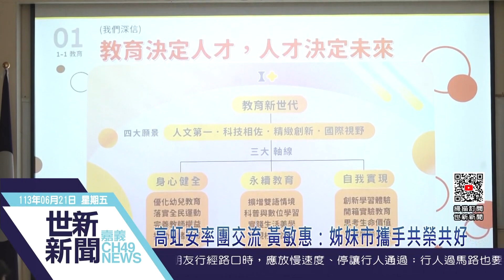世新新聞 高虹安率團交流 黃敏惠：姊妹市攜手共榮共好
113年6月21日 (五) 世新新聞

高虹安率團交流 黃敏惠：姊妹市攜手共榮共好

新竹市長高虹安20日下午率領團隊至嘉義市進行2日的參訪，嘉義市長黃敏惠亦率領團隊熱情歡迎，雙方就教育、觀光休閒、醫療衛生、經濟就業等市政議題交流，更大啖雞肉飯等庶民美食，並實地參訪舊監宿舍群、實驗木場、嘉義市美術館及檜意森活村等地，互動熱絡，深化兩市間的情誼與交流。